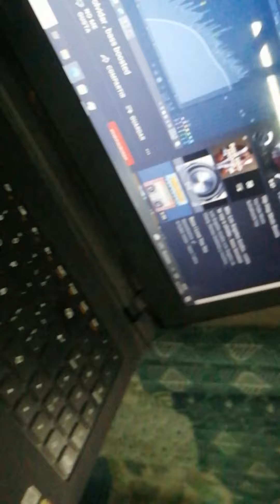🎧🎧🎧🔊🔊 Como te voy a olvidar ( Bass boosted) 🔊🔊🎧🎧 Sony sh 2000 y Tornados 5000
Los Angeles azules

Espero se halla apreciado , es imponente y sabroso el bajo de esta cancion en esta version editada 😍😍😍🎧🎧🎧